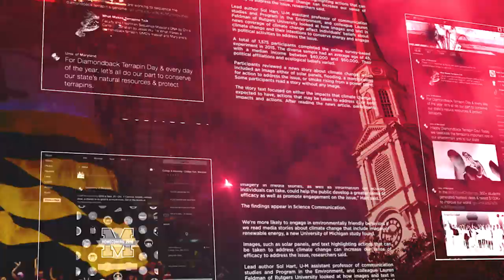A Maryland drone made a life-saving delivery: LiveBIG 2019-20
Doctors and aviation engineers at the University of Maryland partnered to, for the first time ever, deliver a human organ for transplant via a remote-controlled aerial drone. The short flight marks a giant leap in transporting donor organs to patients in need faster and more efficiently.